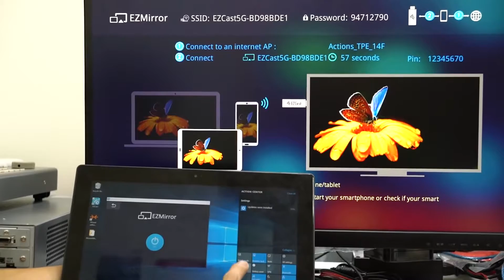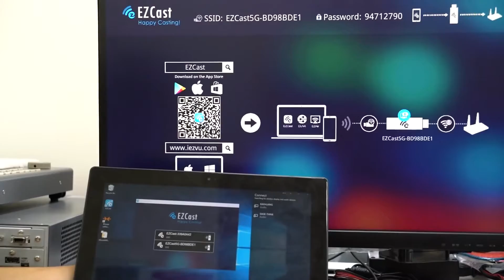EZCast Miracast Miracast Win10 demo (Surface Pro)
Wireless projection supporting Android, IOS and Window system. A new teaching method applying variety platform.
A good new idea to be introduced for conducting 21 century classroom